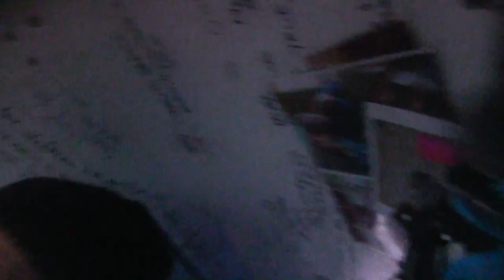HOME trailer | AFS2020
Between 2011 and 2015, UK adventurer Sarah Outen traversed the globe by bike, kayak and rowing boat, travelling over 20,000 miles by human power alone. Her voyage was followed by thousands, hooked on her infectious humour and love of life. But travelling solo, the trip took its toll, and a violent storm on the Pacific took Sarah to the physical and mental brink. Woven out of hundreds of hours of footage, Home intimately and unflinchingly captures Sarah’s journey, telling a story of heart and soul, of struggle and joy, and one woman’s trek towards true emotional acceptance.

HOME streams online as part of WFF's Adventure Film Series August 3-9! Catch our live stream Q&A with director Jen Randall + special guest, Wednesday, August 5 at 6PM PST!

Stream the film for $14 or purchase your Adrenaline Pass and enjoy adventure films all month long for only $50!